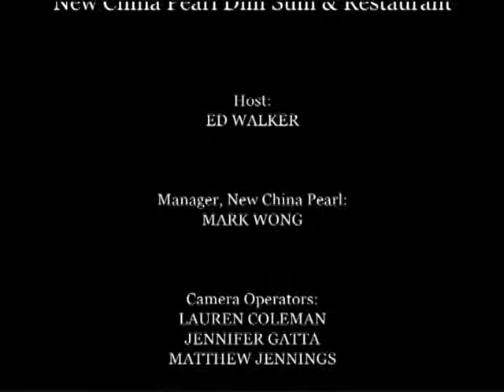What's on the Menu - New China Pearl Dim Sum & Restaurant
Season 5

This episode features:

New China Pearl Dim Sum & Restaurant
288 Mishawum Road